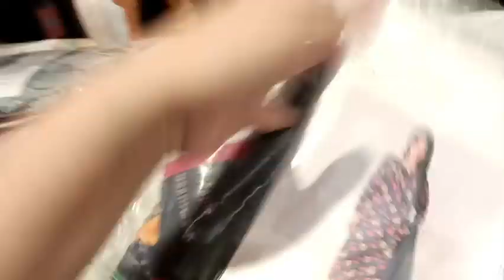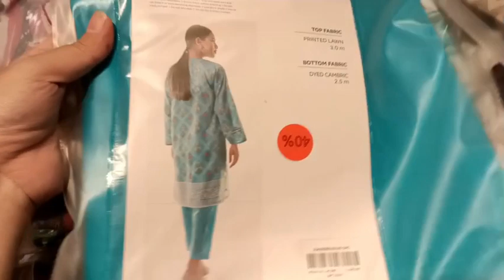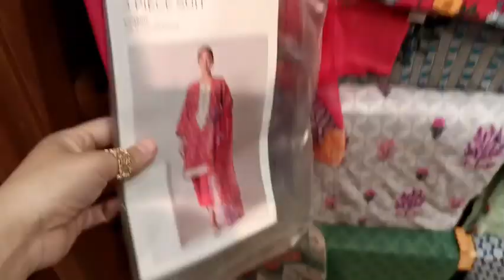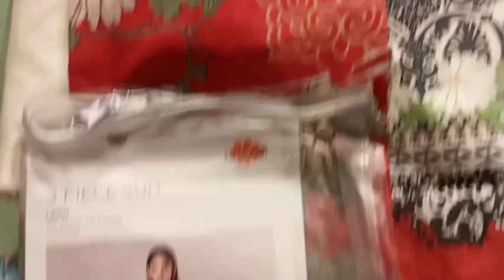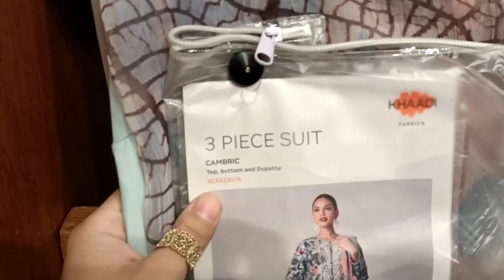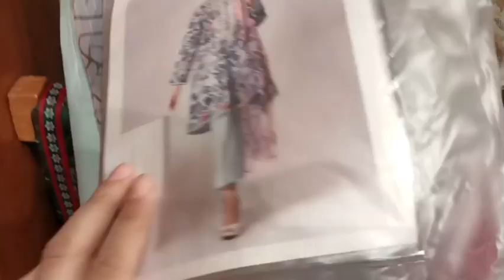khaadi sale today || khaadi 50% off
khaadi 50% off

khaadi sale unstitched

khaadi pk

khaadi online

khaadi shop

khaadi super sale